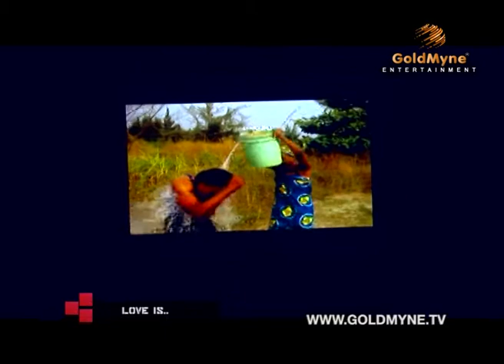SPAN Performing Arts Festival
It's was a colorful week for SPAN Festival which kicked off last week with the theme 'A Journey of wonders' at Oceanview, Eko Hotel and Suites, Victoria Island, Lagos. The festival had an impressive opening on Friday, November 8, with 'Battery Dance Company', a prestigious international dance group from New York, putting up a spectacular show 'AUTOBIOGRAPHICA'. The event also showcased a presentation from the Nigerian students who had been trained by the dance company during the week. It was a captivating and inspiring evening with a mixed audience of the corporate community, art lovers, celebrities, and the expatriate community. --